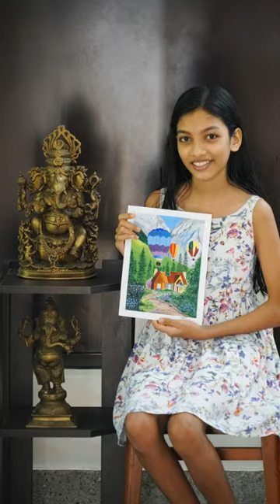Hot Air Balloon - Painting by Shrada